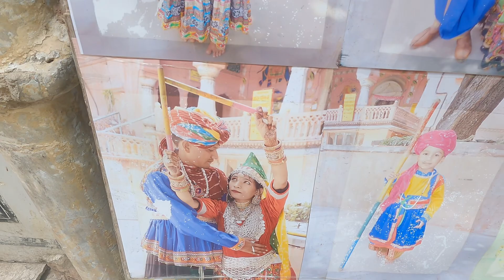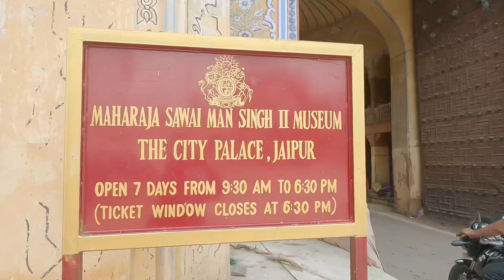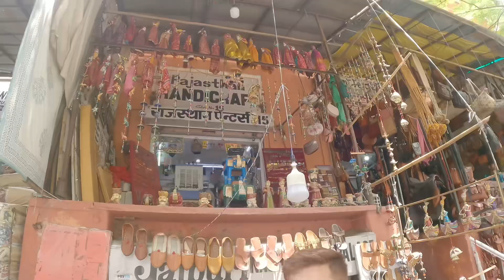JAIPUR: LA CIUDAD ROSA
Musica utilizada en este video:

Flauta
Innisai paadivarum

Jaipur
Ashutosh